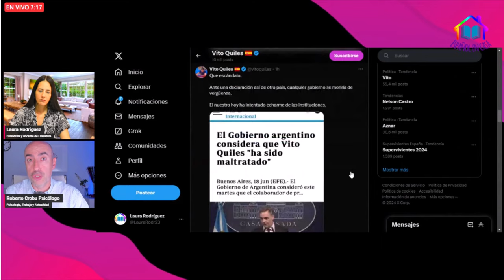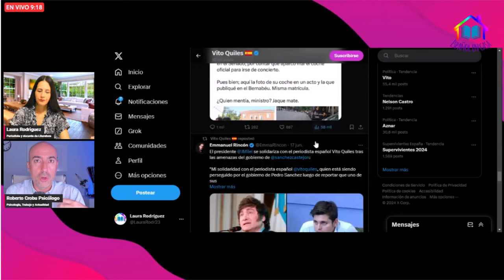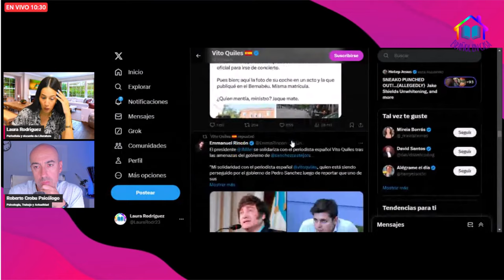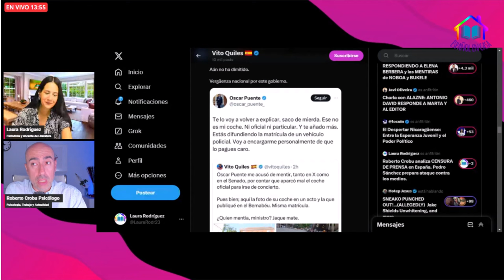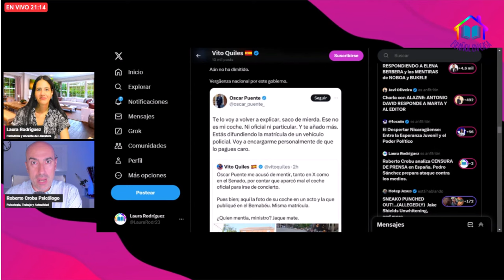📛 CÓMO OSCAR PUENTE SE PERVIRTIÓ EN EL PODER📛 Psicólogo analiza degeneración del ministro en 9 meses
Este vídeo no pretende emitir o divulgar diagnósticos alguno sobre personalidades, sino lanzar hipótesis a partir de una formación parcial que sería necesario contrastar directamente con la persona de la que se habla en el mismo y realizando un procedimiento diagnóstico según protocolo exhaustivo. Tampoco ofrece soluciones o recomendaciones universalmente válidas. Para ello siempre se recomienda acudir a un profesional que analice persona y sus circunstancias, y aplique procedimientos sistemáticos reconocidos.

📛 CÓMO EL PODER PERVIRTIÓ A OSCAR PUENTE 📛 Psicólogo analiza degeneración del ministro en 9 meses